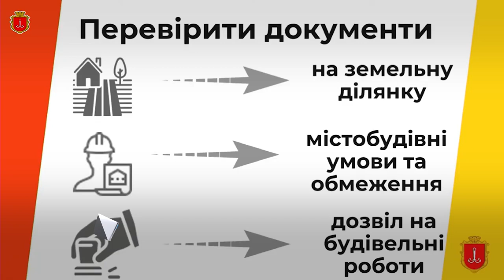Появилась онлайн-карта с данными о строящихся объектах в центре Одессы